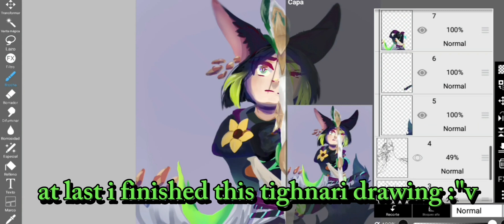next edit process yayyy! :"v